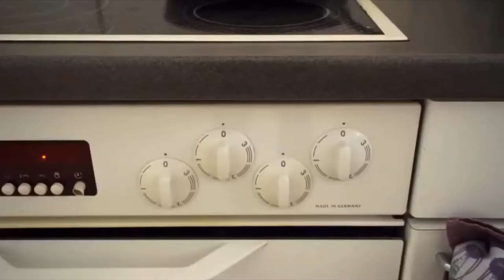SpongeBob Meets My Little Pony 2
Credits to StormXF3 for the videos
and
Credits to uberduck.ai for the voices of the SpongeBob characters